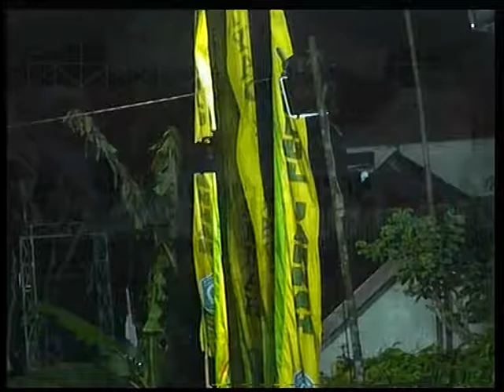13 Agustus 2016 - Haul Keluarga H. Abdurrahman Desa Sumawe Kec. Sumawe Kab. Malang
Official Youtube Channel Majlis Maulid Wat Ta'lim Riyadlul Jannah, Malang - Indonesia

"Bersama-sama Mengapai Cinta Baginda Nabi dan Tenggelam Bersamanya"